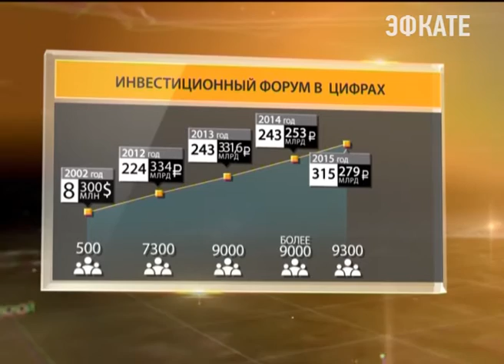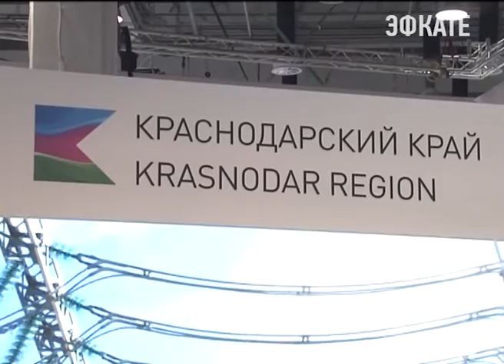Край готовится к инвестиционному форуму в Сочи. Новости Сочи Эфкате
Он пройдёт уже в феврале 2017 года. Времени осталось совсем мало. Губернатор Вениамин Кондратьев провёл совещание по подготовке к форуму.
Сочи. Новости.
Телеканал Эфкате.